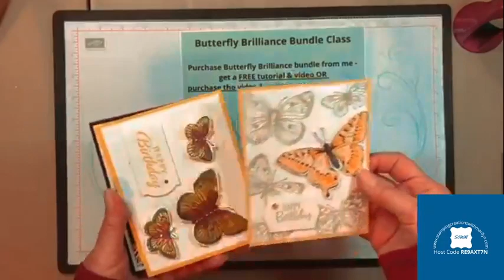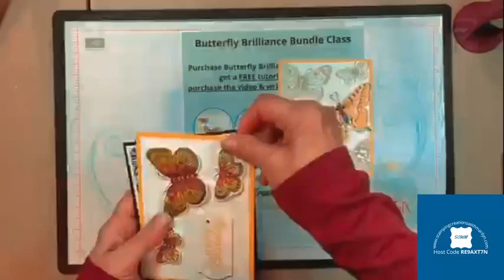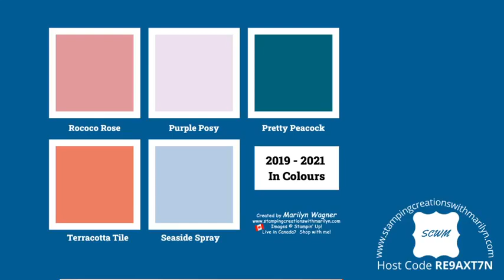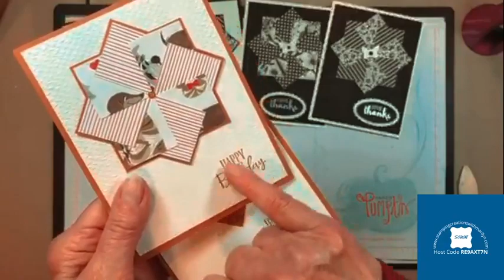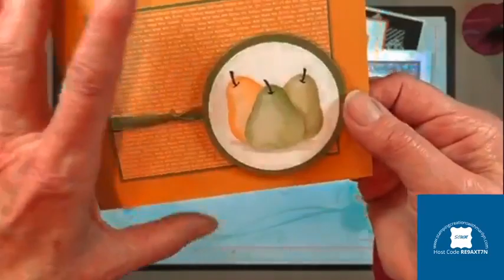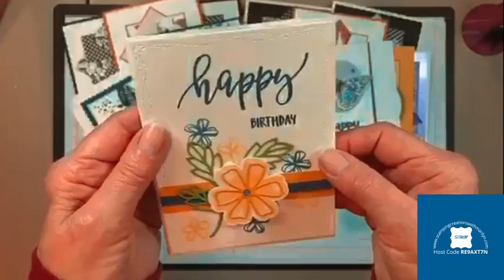Pinwheel card with Black & White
Please Note: I am not a professional video creator... my videos are unedited and most contain bloopers (misspoken words,  mispronounced words &/or technical errors).

I love sharing "live" on YouTube so those of you who are not FaceBook subscribers will have a chance to comment and continue to enjoy the fabulous community we've created!

Your positive feedback means the world to me and is what makes it possible for me to continue making free tutorial videos just like this one.  Thanks so much for taking the time to watch my video!